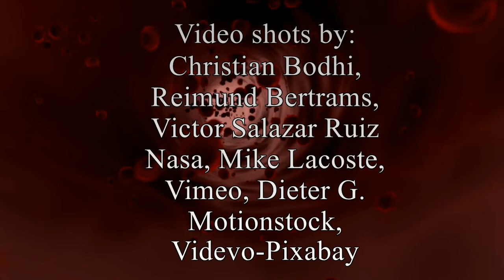Flight Jonathan Smit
A practical escape from reality is an album dealing with travelling, This part is Flight about space travelling. Video shots from: Christian Bodhi, Reimund Bertrams. Victor Salazar Ruiz.
Nasa, Mike Lacoste, Gam Ol Pexels, Vimeo, Dieter G. Motionstock. Videvo and Pixabay..

Music is the first recorded demo.